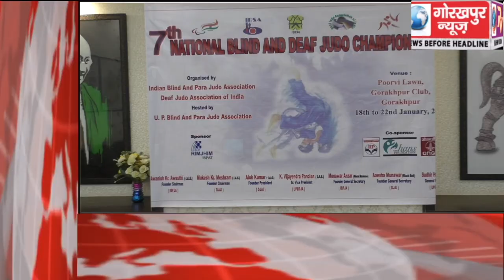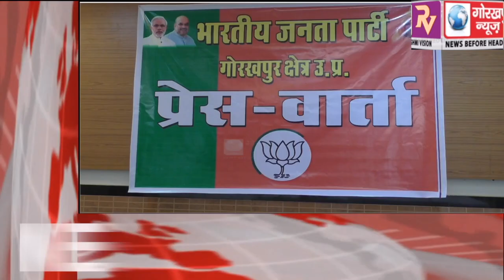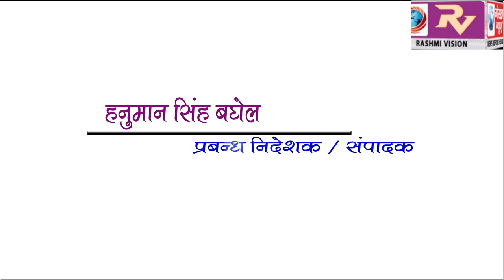GORAKHPUR NEWS Headline 18-01-2019